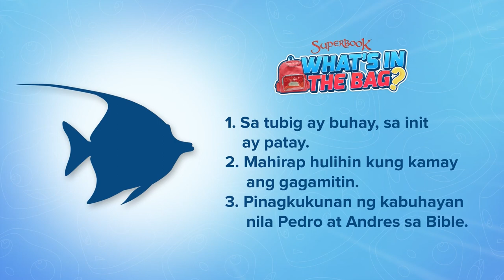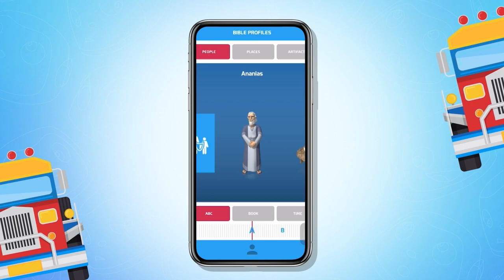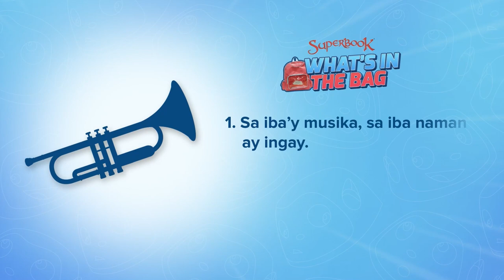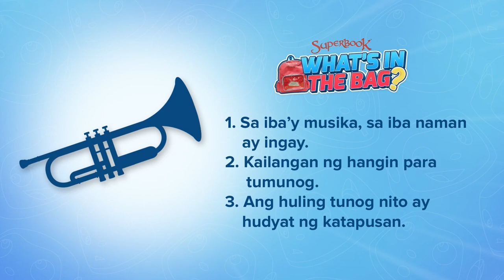Is Playing Mobile Games Bad For You? | Ask Gizmo Pilipinas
Do you love playing games on your mobile phones, computers, or consoles? Gizmo and Sheena have some FriendlyReminders for you! Join us on today’s AskGizmoPilipinas episode.😊